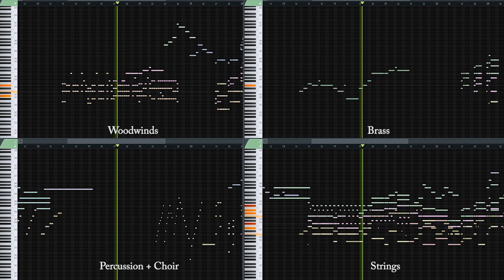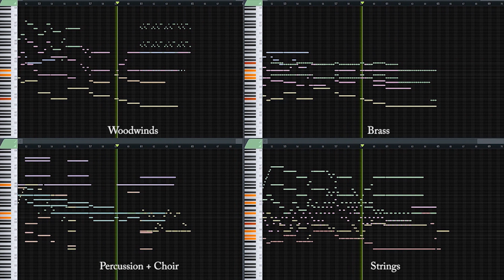How to train your Dragon : Romantic Flight | SONUSCORE The Orchestra Demo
Check out great video here!

Sonuscore The Orchestra demo, this time is an adventurous soundtrack piece called Romantic Flight, from the movie How to train your dragon, it's so sad that Sonuscore The orchestra doesn't have any solo instrument.

I really love sonuscore the Orchestra because it's a great sounding orchestra and CPU Friendly, but sometimes it sounds too wet, So i added a Solo Violin and Solo Cello from Berlin Orchestra Inspire 2 and mix them together to get the chamber sound i wanted.

VST used : Solo Violin and Solo Cello from Berlin Orchestra Inspire 2. The rest is just Sonuscore the Orchestra.

Please give me feedback for my Arrangement or mixing, thank you!